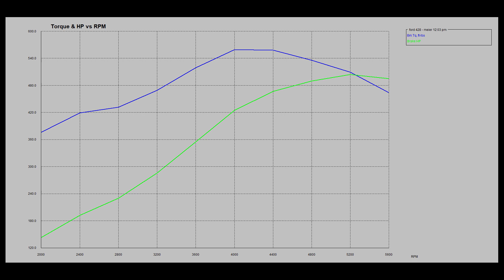Charles 428 Cobra Jet FE Dyno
This is a 428 FE Cobra Jet we built and dyno'd in house. This engine made 504 HP and 559 Ft Lbs of torque. It has Edelbrock Aluminum heads, custom ground roller camshaft, Harland Sharp roller rockers.